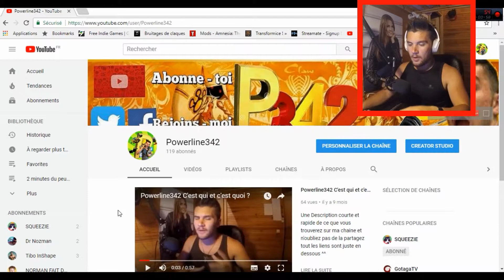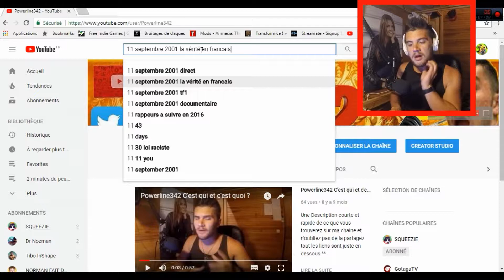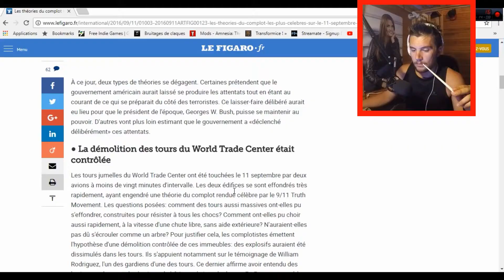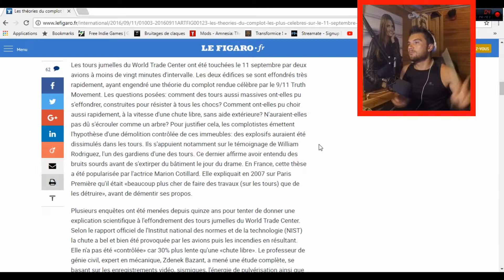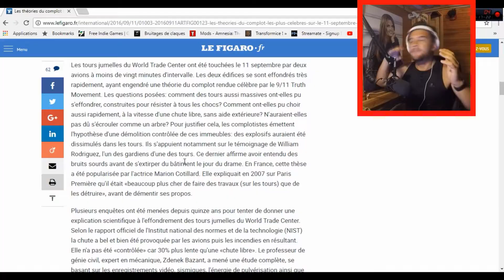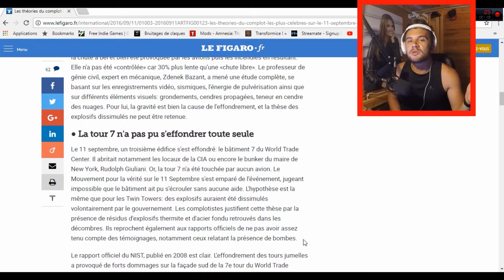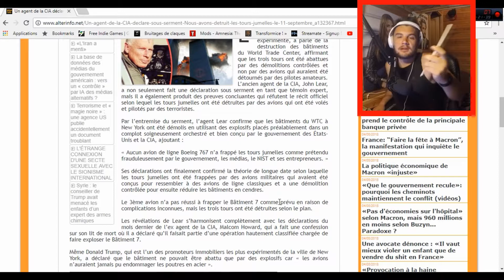LE 11 SEPTEMBRE EST UN MENSONGE !!!!!!!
renseignons nous sur le plus célèbre des attentats américains on nous mentirait ???

N'hésite pas a aimer la video si elle t'a plu

et aussi sur snapchat : powerline30 , voila la facilité ^^

EEEEEEET NOUVEAU IIIIIIINSTAGRAAAAM : @powerline342

et n'oublie pas le "j'aime" qui fait plaisir ^^